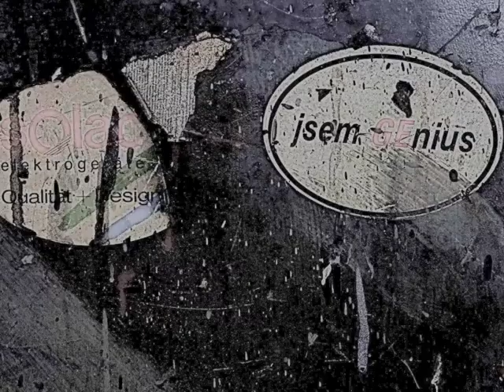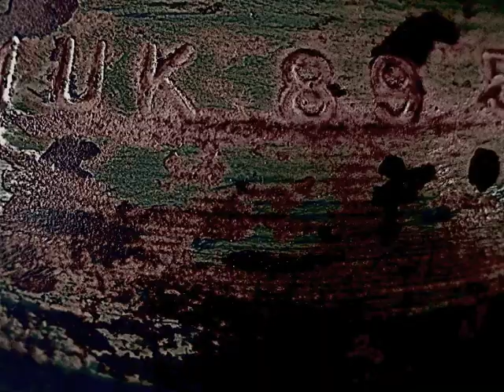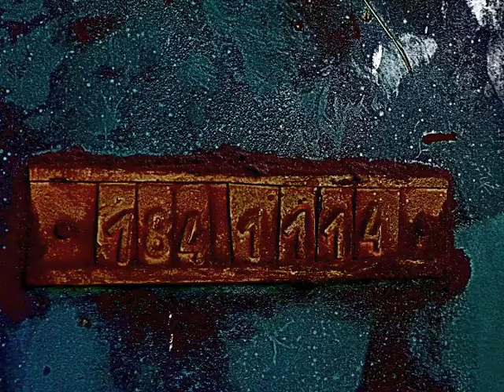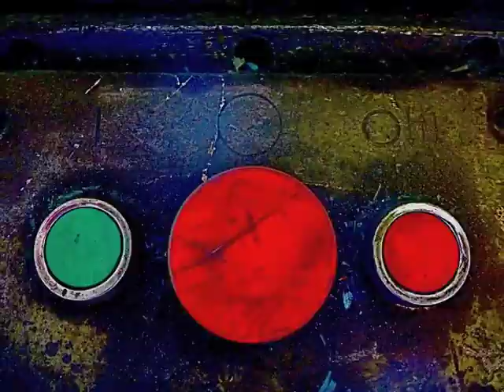Ivan Baborák - ŠKRÁBNUTO DO SNU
poeticko hudebně výtvarný projekt (pocta Vl. Boudníkovi)